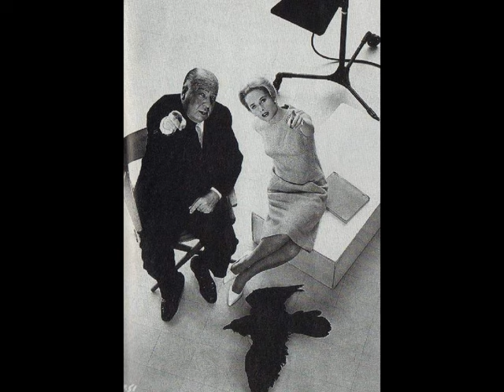Photos Historiques 2